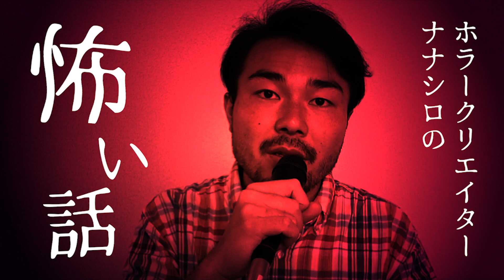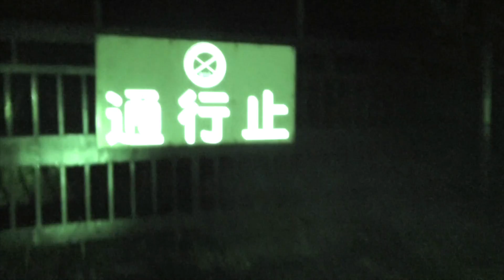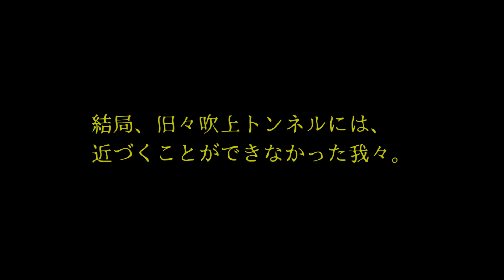【前編】都内最恐心スポ・旧＆旧々吹上トンネル凸【芸人さんとコラボ】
都内最恐という呼び声も高い心霊スポット「旧吹上トンネル」と、
現在は封鎖されており入れなくなってはいるものの、
未だに異様な存在感を示す「旧々吹上トンネル」に、
凸してきました…！

今回の動画は「前編」として、まず旧々吹上トンネルへ続く道を散策しました。

凸した場所が分かりやすいよう、ところどころ地図も入れております！

なお今回は、以前怪談イベントでご一緒して以来
仲良くさせていただいている、
以下の芸人さんたちとコラボしました！

怖い！と思ったら「いいね」を、